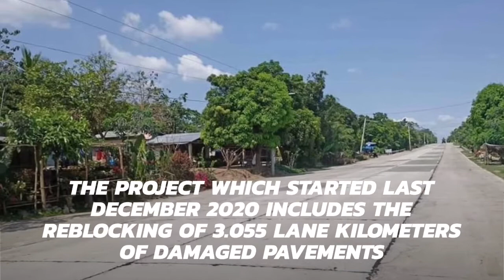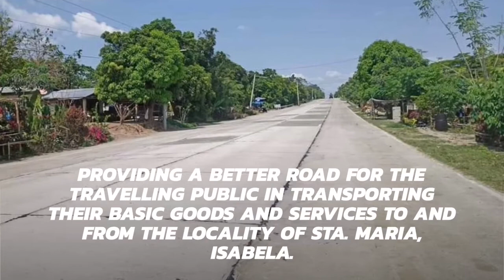Santiago - Tuguegarao Rehabilitation Road Project nears completion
Travelers in the locality of Sta. Maria, Isabela will soon experience ease in mobility as the Department of Public Works and Highways – Isabela First District Engineering Office (DPWH-IFDEO) nears the completion of the rehabilitation and upgrading of damaged paved roads along Santiago-Tuguegarao road.

📃📷©️EBaral/Shellaine Glenn S. Danao